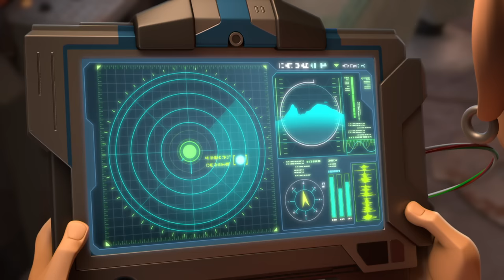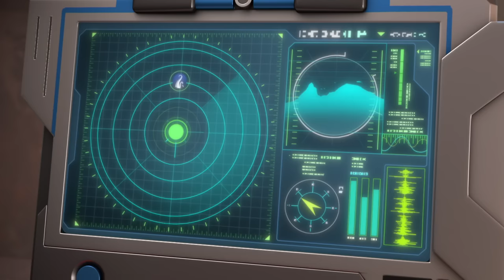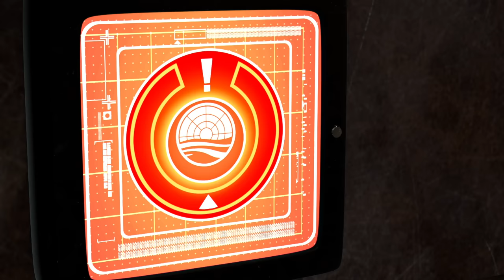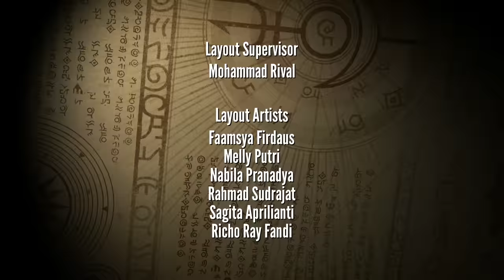The big clue | The Deep Season 4 🐋 Episode 12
Fontaine is amazed when a signal is detected from her grandparents' missing submarine. She tries to work out if this is a joke, an elaborate scam, or something even more amazing.